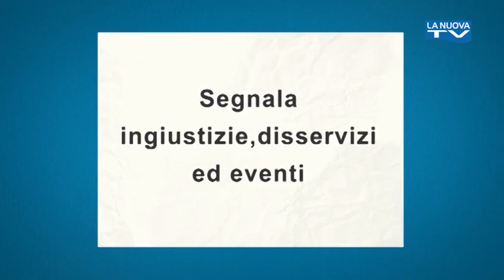INTERVISTA A GRAZIANO ACCINNI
Intervista al musicista Graziano Accinni in occasione dell'uscita del suo album "Complesso saloni da barba e matrimoni"